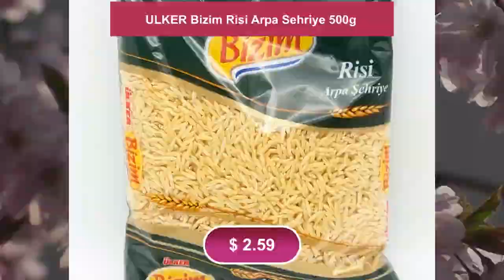ULKER Bizim Risi Arpa Sehriye 500g